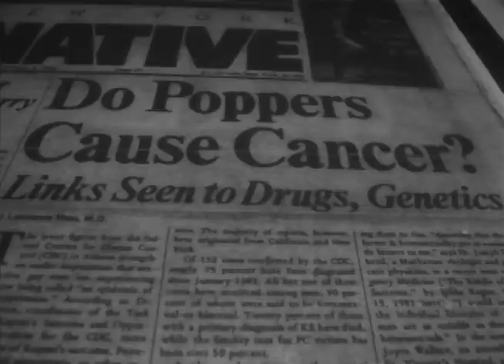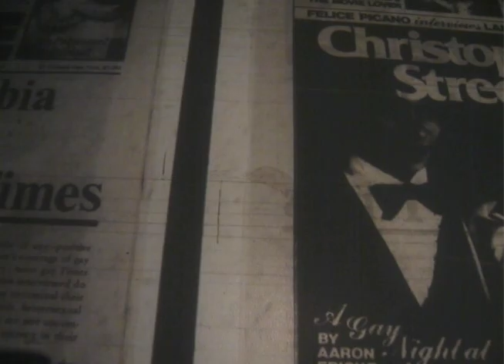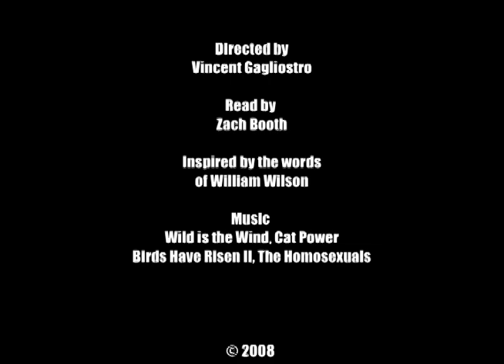69819708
A short film based on excerpts from the short story, AFTER LOUIE, written by William Wilson, in the film excerpts are read by the actor Zachary Booth. I am currently working on my first feature film based on this story.